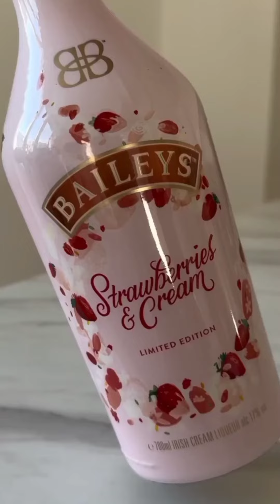8 simple valentines drink ideas that you need to try !!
Love lots.
                mary's channel